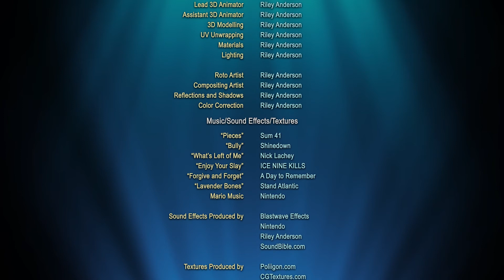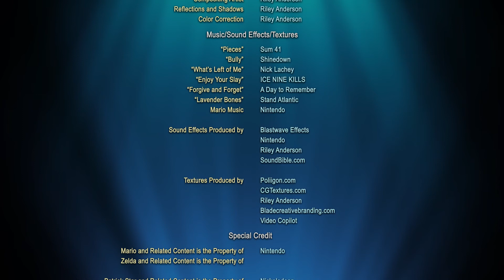The Game Surgeons Movie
This animated short exaggerates the goofy nonsense that takes place during a typical episode of the Game Surgeons. The end credits song is muted because YouTube is YouTube.